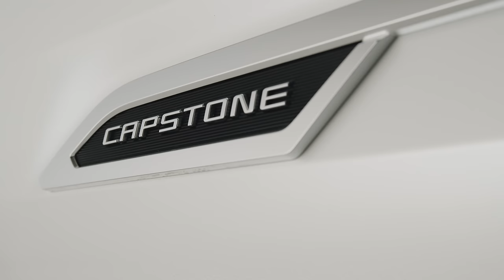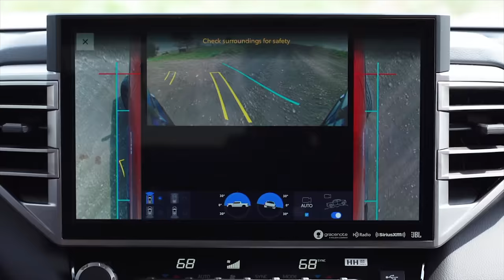2024 Toyota Tundra TRD Pro • SUENA COMO 8 PERO FALSO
La camioneta frente a las americanas, especialmente la Raptor R, se ve floja, delicada. ¿Qué piensan ustedes?
Con su suspensión FOX sintonizada, placa protectora de aluminio, ruedas BBS forjadas y más, esta camioneta está lista para llevarte a lugares que nunca creíste posibles. Con 389 caballos de fuerza y ​​479 lb-pie de torque a 2400 rpm, este motor ya es una fuerza a tener en cuenta.